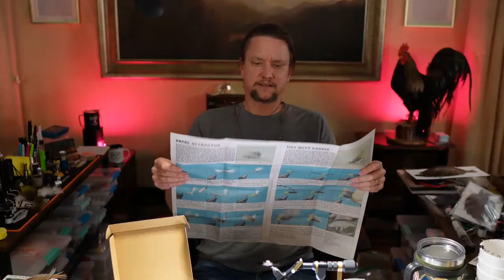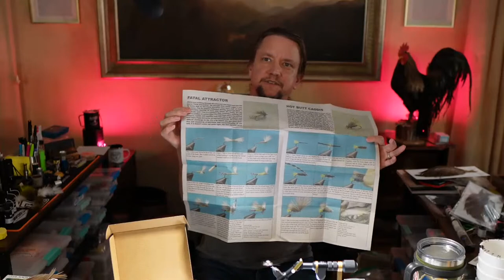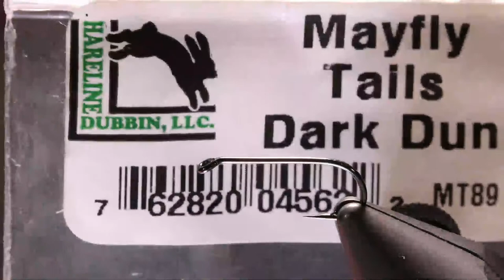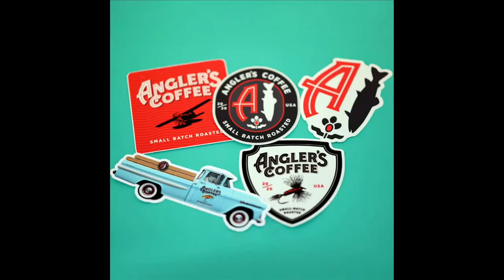How To Fly Tying: Quill Gordon Parachute --Live on Whip Finish Wednesday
The Quill Gordons are popping of early this year and we want to have some options to throw in the next couple of weeks while they are "hatching".  These parachutes are a great addition to our dry fly selection when we are targeting these (relatively) large bugs.  These insects do not last very long in East Tennessee when they start hatching so we better get to tying!

Materials List:

Hook - Size 12 Standard Dry Fly Hook (Ahrex Freshwater 500)
Thread - Semperfli 12/0 Classic Waxed Thread - color of your choice (We used Primrose and Brown)
Tail - Micro Fibbets, Wood Duck, Spade hackle feathers or Coq De Leon
Body - Stripped Peacock Quill, Magpie Wild Turkey Biot or Semperfli Perfect Quill Medium coated in Gulff Thinmann
Post - Wood Duck Fibers, Semperfli Poly Yarn Iron Blue
Hackle - Whiting Farms Hebert Miner Medium Gray Dun Cape